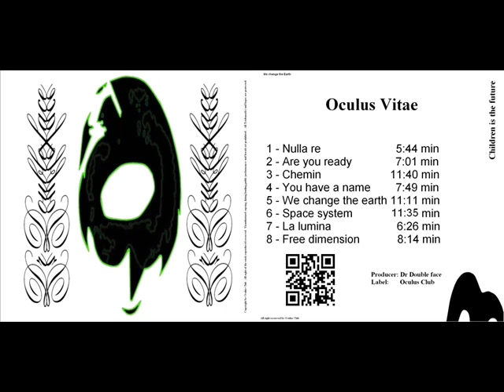Dr Double face - you have a Name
all right reproduced reserved by Oculus Club Music